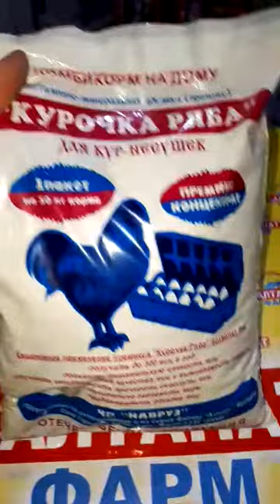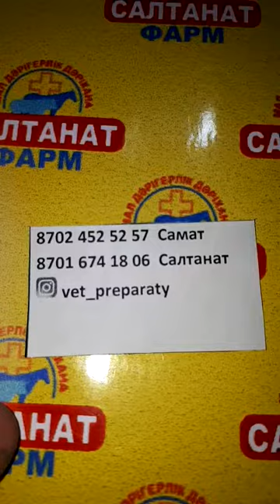Курочка ряба, рябушка, ряба, несушка